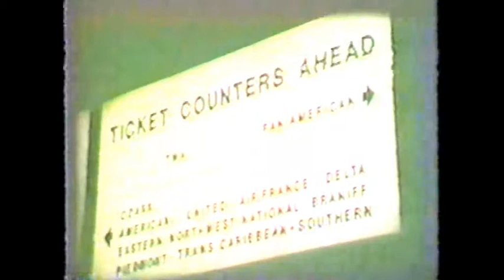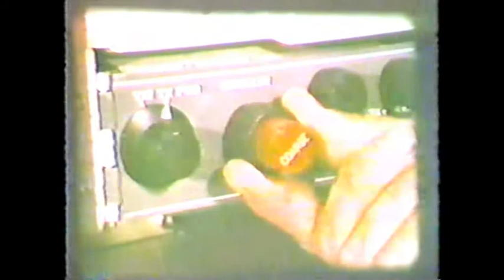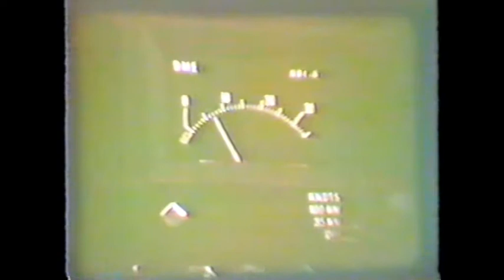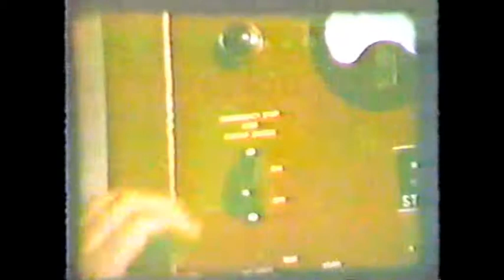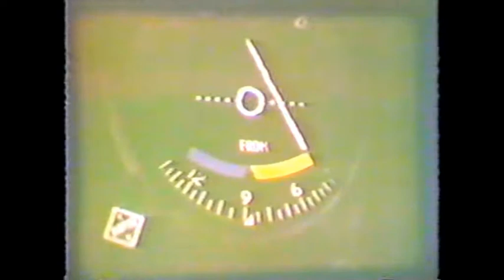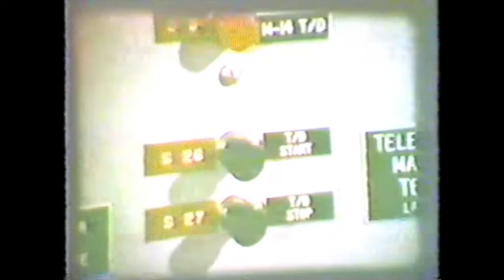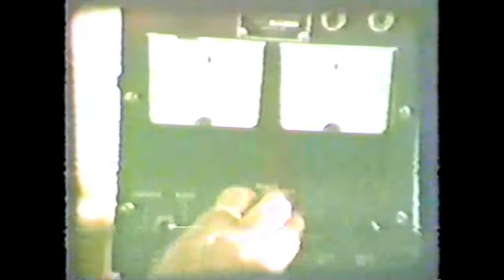From the ground up 1969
From the ground up (Airways Facilities circa 1969. Film from year 1969. Story is about day in the life of an airways facilities technician at a number of airports in the National Airspace System (NAS)  air traffic control system of the 1960's technology